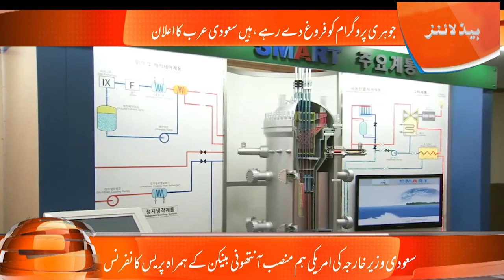Saudi Arabia’s Request for US Help with Its Nuclear Program